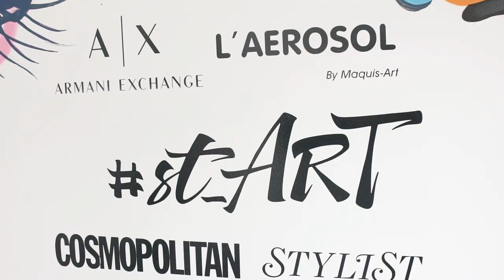Armani Exchange st_ART event in Paris with Les Jeanclode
Les Jeanclode hosted a special Armani Exchange st_ART event in Paris. Take a look at what went down at L'Aérosol and discover the collection